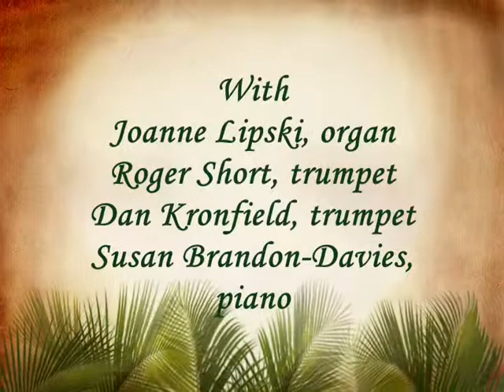Apr 13 Crown Him With Many Crowns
Hymn performed by the Chancel Choir & directed by Leland Tetz with Joanne Lipski, organ; Susan Brandon-Davies, piano; roger Short & Dan Kronfield, trumpet and the Congregation.